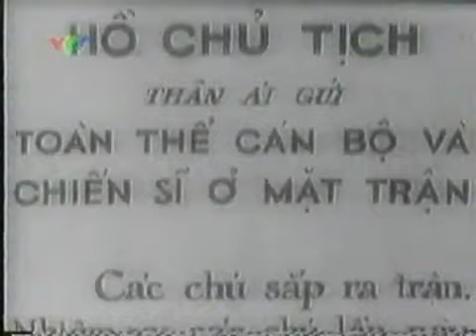YouTube The Viet Nam War Dien Bien Phu P5